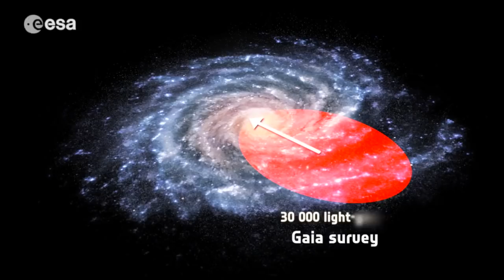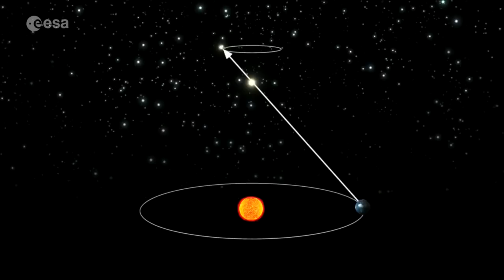Latest Milky Way Star Measurements Will Be "Extraordinary," Scientists Say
The Gaia mission is making “high-precision measurements of nearly 1.7 billion stars in our Galaxy,” according to the European Space Agency (ESA). Scientists involved in the mission explain why the second data release from the mission is going to be special.

The release is set for April 25, 2018.

Credit: ESA